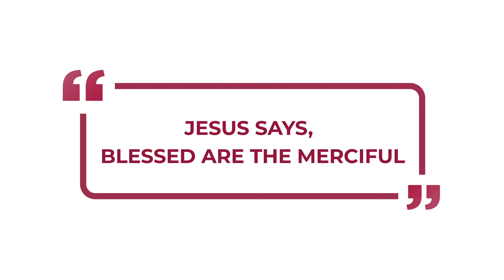Jesus says, blessed are the merciful. - Inspirations From The Scriptures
Verse Of The Day:
Now when Jesus saw the crowds, he went up on a mountainside and sat down. His disciples came to him, 2 and he began to teach them.

Matthew 5:1-2, 7 NIV